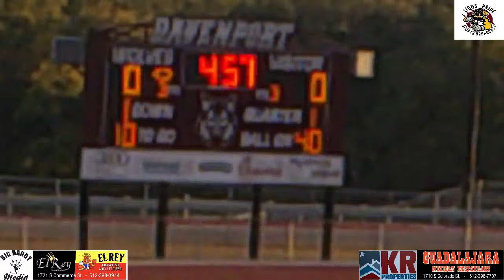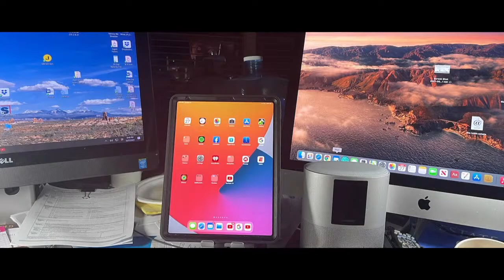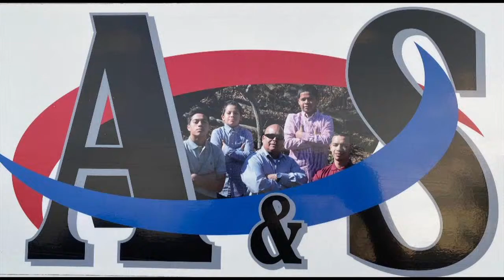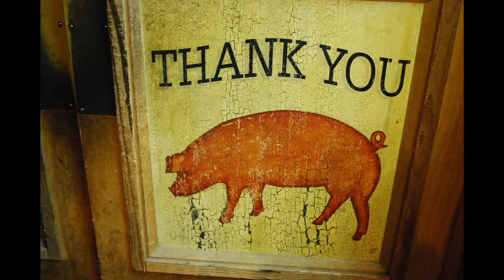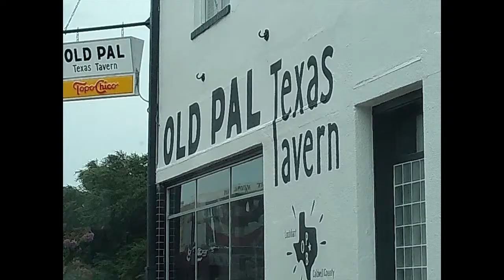Lockhart Lions vs Davenport Wolves Varsity Football